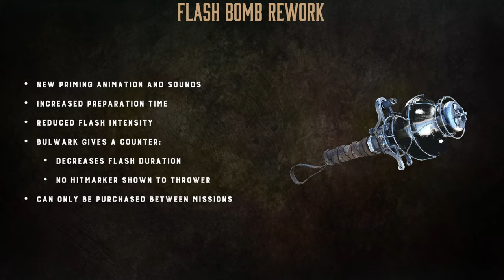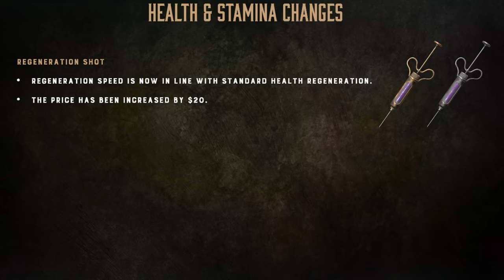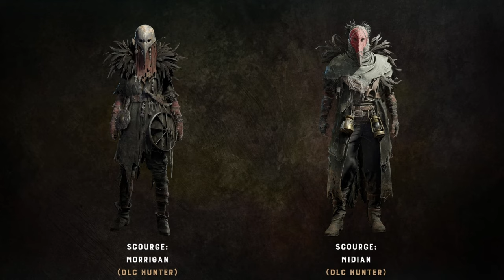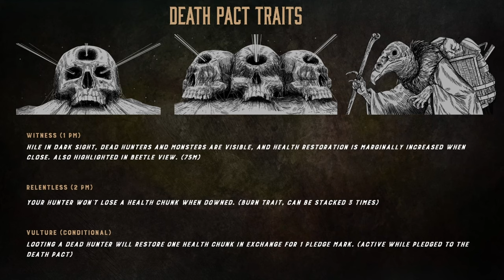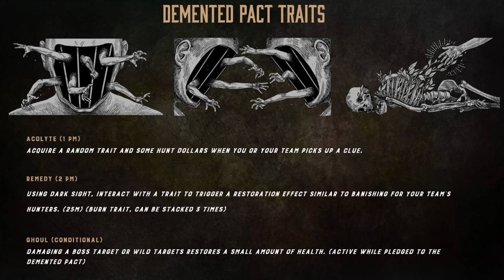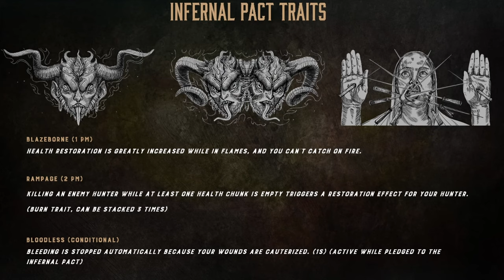Patch 1.14 & Tide of Corruption - Résumé du Stream Dev - Hunt Showdown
Découvrez en détail les nouveautés de l'événement "Tide of Corruption" dans Hunt: Showdown, avec une plongée profonde dans la nouvelle carte Inferno, les pactes, les traits et les récompenses. Explorez les changements apportés au jeu, y compris des ajustements aux mécaniques de jeu et des informations sur la durée de l'événement. Ne manquez pas les nouvelles skins et récompenses disponibles, ainsi que des conseils pour maximiser votre expérience de jeu pendant cet événement. Préparez-vous à affronter les défis de la corruption et à profiter des ajouts passionnants dans ce récapitulatif complet de la mise à jour. Bonne chasse !